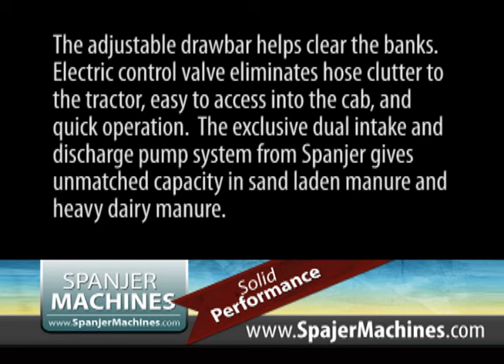Manure Lagoon Pump by Spanjer Machines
Manure: Lagoon Pump | The adjustable drawbar helps clear the banks. Electric control valve eliminates hose clutter to the tractor, easy to access into the cab, and quick operation.  The exclusive dual intake and discharge pump system from Spanjer gives unmatched capacity in sand laden manure and heavy dairy manure. The powerful 4 1/4 '' agitating nozzle cuts up solids in a big radius around the pump. Large diameter wheels virtually eliminate dragging the wheels , and walk over a lot of potholes in the lagoon and on the road. Hot Dip Galvanizing gives the best life expectancy...